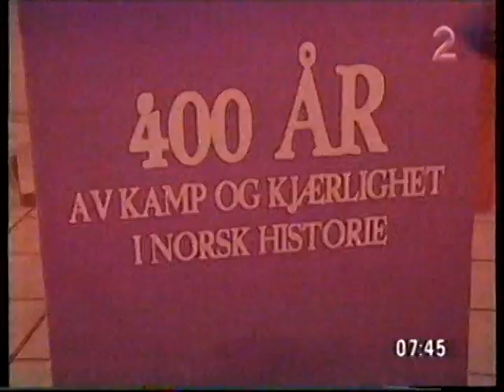GomorgenNorge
The publishing house SEMIC wanted to compete in the serial book market, at that time dominated by Bladkomapaniet. The serial was BLODSBÅND, written by Sverre Årnes, and lastiing 25 titles. SEMIC had really fresh idea how to successfully narked the serial, by using a "people test jury" on the scripts, and present it in TV's Gomorgen Norge. SEMIC is today CappelenDamm, Bladkompaniet was sucked up by Schibsted.